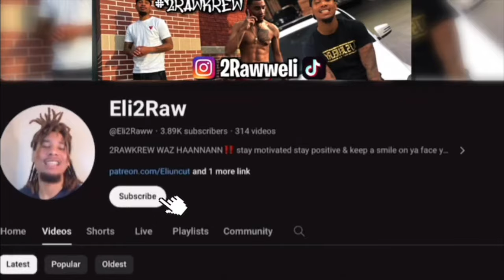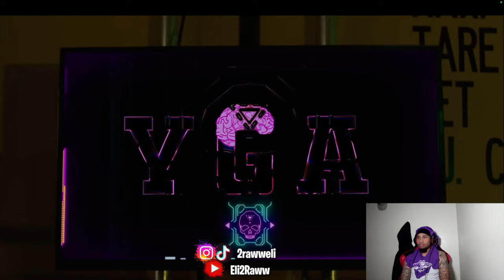FIRST TIME REACTION TO| Lil Mabu x DD Osama - EVIL EMPIRE (Official Music Video)*RAW REACTION